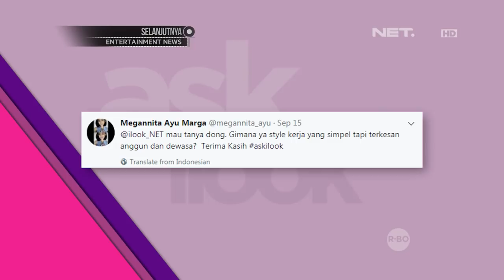iLook - Ask iLook: Style Kerja yang Simple tetapi Terkesan Anggun dan Dewasa